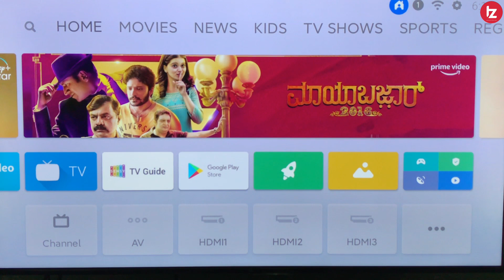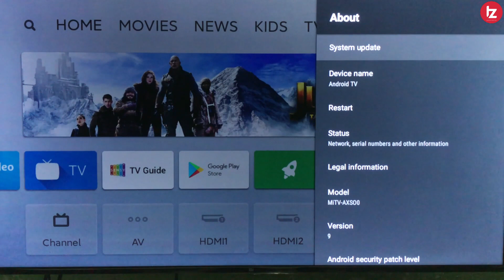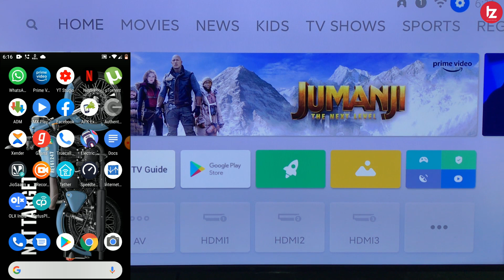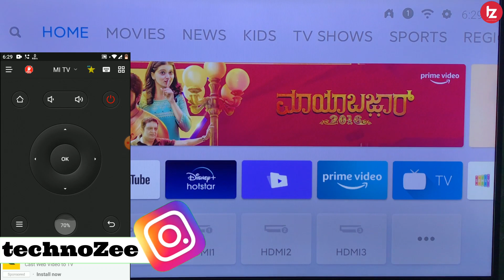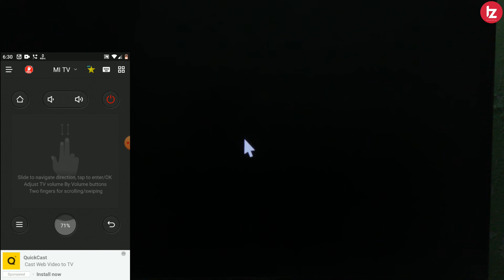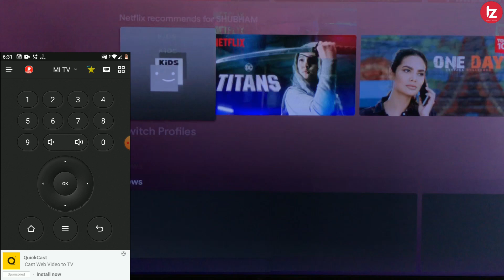Download Cetus Play App on Mi tv | Air Mouse on Mi tv Connect | technoZee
Namaskar Dosto Is video me Cetus Play app ka review kiya hu agar aap bhi apne phone ko Mouse me convert karna chate hai aur mi tv ko air mouse se control karna chate hai. toh yeh video zaroor dekhe. Umeed karta hoon aapko yeah video pasand Aayegi.

MY GEARS !!!